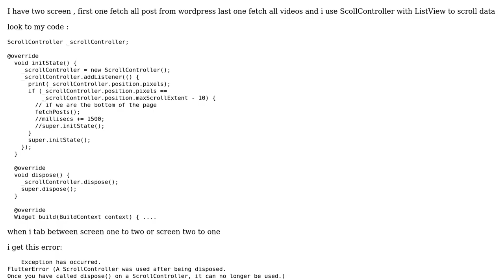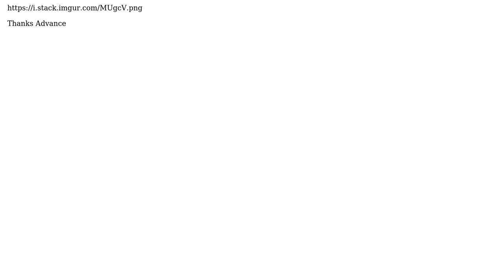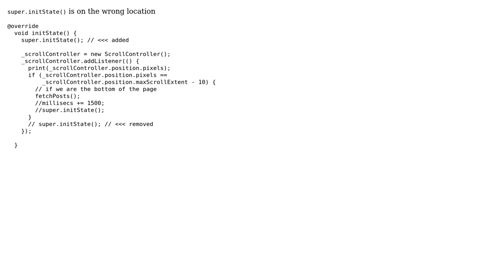Scrollcontroller in flutter error Exception has occurred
With thanks & praise to God, and with thanks to the many people who have made this project possible! | Content (except music & images) licensed under CC BY-SA | Music | Images & others | With thanks to user hs777it user Gunter Zochbauer and the Stack Exchange Network Trademarks are property of their respective owners. You are responsible for your own actions.